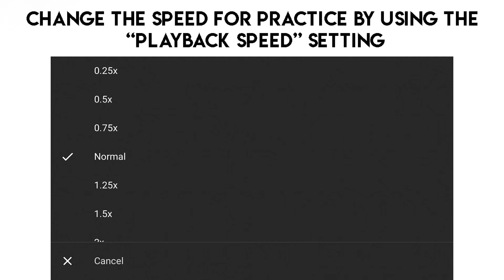Float On Trinity Rock & Pop Drums Grade 1